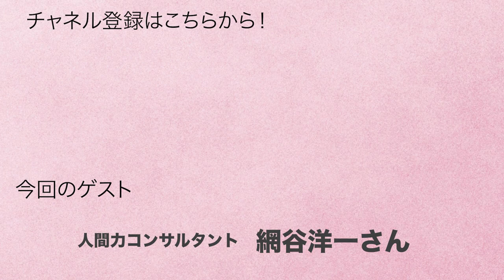網谷さんの著書がamazon一位！片山さつきとの対談で明かかす人間力の真髄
※飛沫防止アクリル板設置等、徹底した感染拡大の防止対策に取り組んだ上で撮影を行なっております。

さつきチャンネルでは最新の情報を発信していきます。

◆片山さつき『スーパーシティ』社会課題を克服する未来のまちづくり